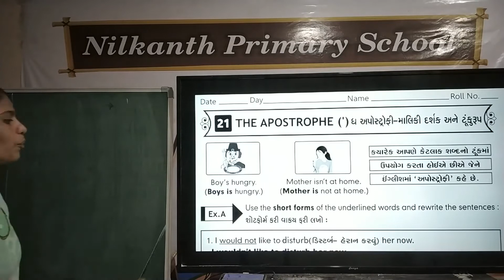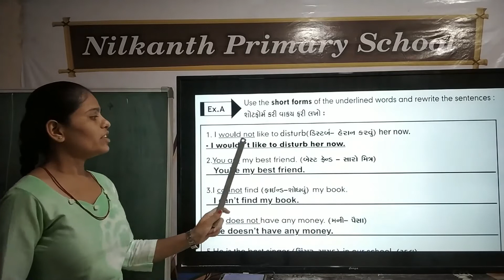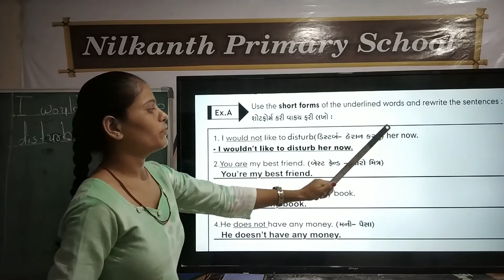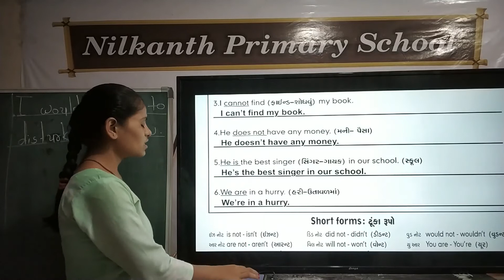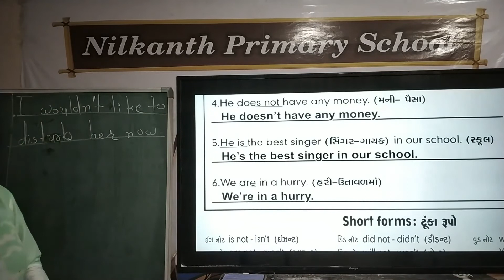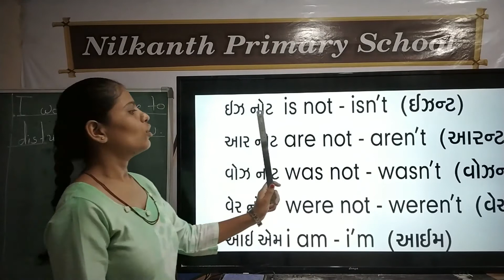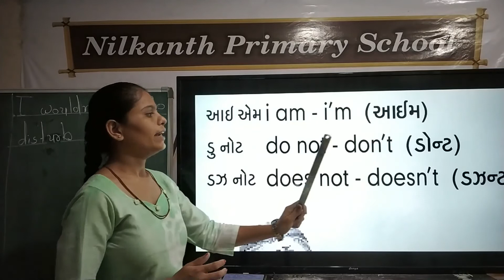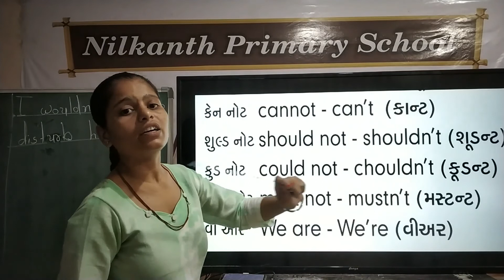Grammar std 3 page 29